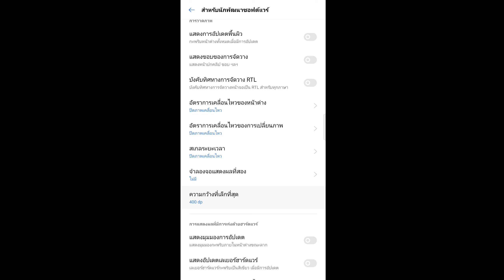Freefire ⚡ แจกการตั้งค่านักแข่งเชิงตึงยิงหัวคมๆ อัดตัวพริ้วๆ ไฮไลท์แข่ง ลงแรงค์ ลงห้องซ้อม